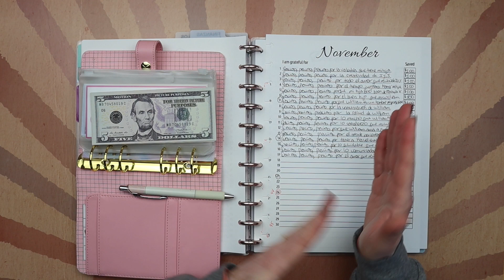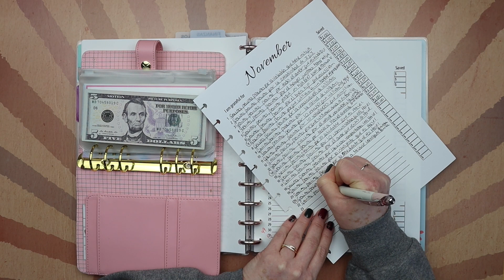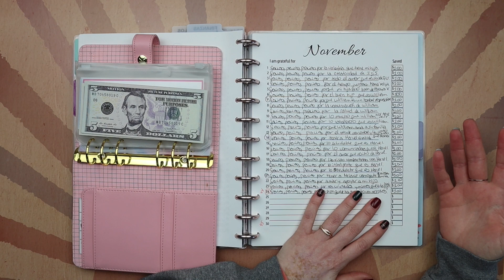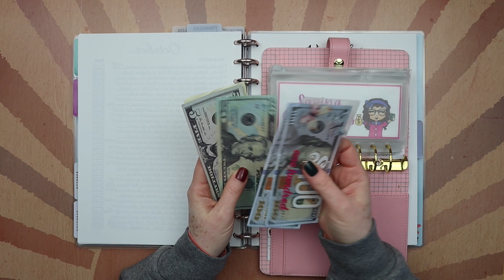365 DÍAS DE AHORROS Y GRATITUD :: Episodio 44 :: Sistema de Sobres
Hola mi gente linda! Hoy es el episiodio 44 de esta serie de 365 de Ahorros y Gratitud! Este reto a cambiado mucho mi perspectiva de ver cada día. Buscar cosas para agradecer ciertamente mejora el estado de ánimo. Es fenomenal!

365 Días de Gratitud es un reto creado por mi amiga Xai del canal Cash and Spanglish. Es un imprimible que te permite practicar el agradecimiento y a la vez ahorrar dinero. Es bien fácil y se ajusta a tu presupuesto. Te dejo aquí el enlace de su canal y su tienda por si te interesa adquirir este reto y realizarlo con nosotras por todo un año. Si es así me encantaría saber que te unes a nosotras. Déjame un comentario en la parte de abajo para poder así apoyarnos todos juntos. Espero lo disfrutes y te animes ahorrar. Cada dólar cuenta! Cada dólar nos ayuda a lograr metas financieras! Espero lo disfrutes.  Un fuerte abrazo y hasta la próxima!
Con amor,
Sannia.

🎀 Canal y tienda de Cash and Spanglish:
   Canal YouTube: @CashAndSpanglish

💕 Attributes: Music in this video
- Song : Apolllo
  Artist : Patrick Patrikios